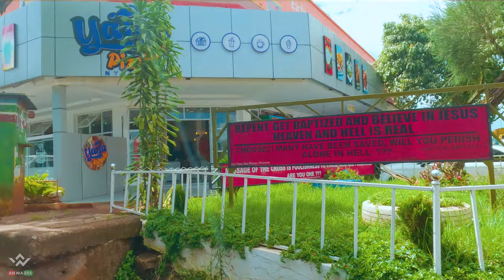Nyeri Town: A Vibrant Urban Gem in Kenya 2024 | 4K | Walking Tour HDR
Nyeri Town, nestled in the heart of Kenya, is a captivating blend of rich history, natural beauty, and contemporary vibrancy. Surrounded by the scenic Aberdare Ranges and Mount Kenya, this bustling urban center offers a diverse tapestry of experiences for visitors and residents alike. Explore its bustling markets filled with fresh produce and local crafts, immerse yourself in its cultural heritage at the Baden-Powell Museum, or embark on adrenaline-pumping adventures in the nearby forests and wildlife reserves. Whether you're a history enthusiast, nature lover, or simply seeking an authentic Kenyan experience, Nyeri Town promises to leave a lasting impression.